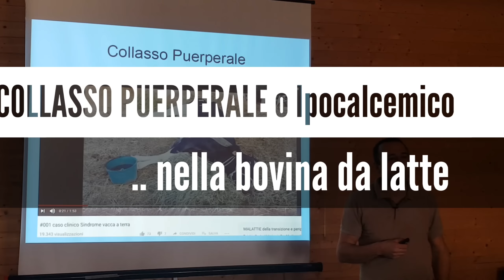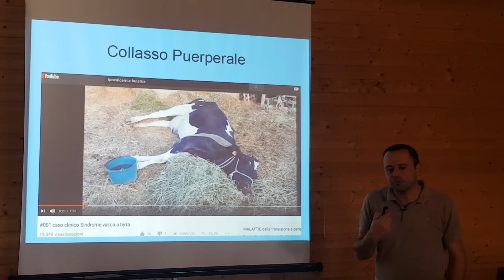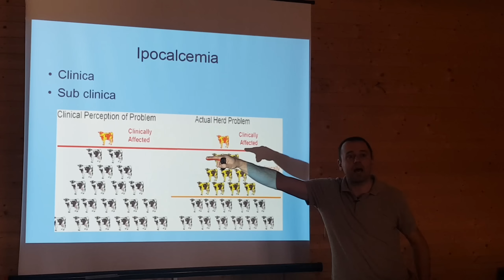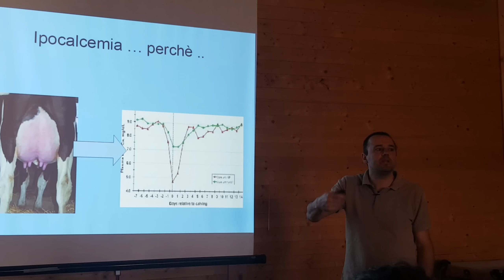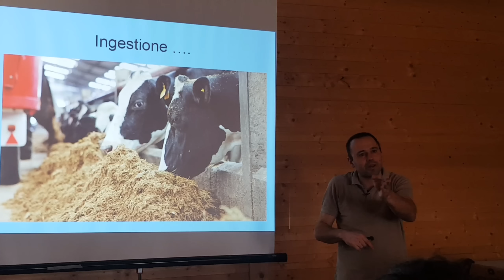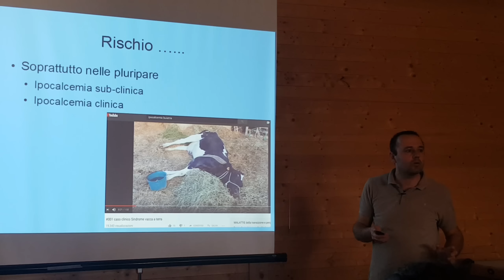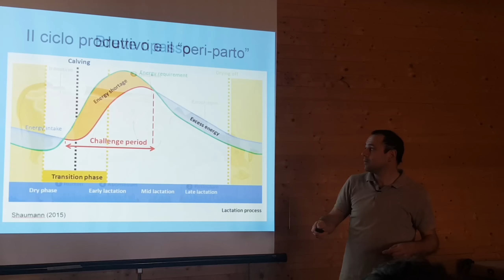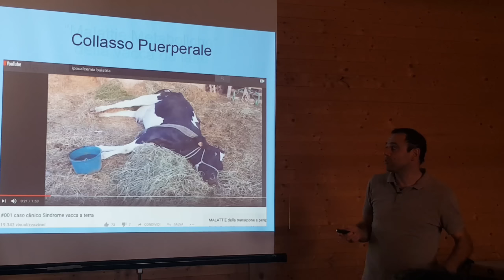Il COLLASSO PUERPERALE 3/7 malattie metaboliche della bovina da latte